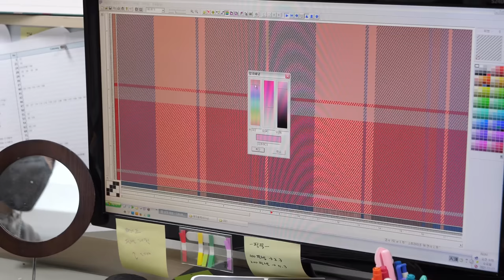Amazing scarf production process. The only scarf factory in Korea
A scarf factory that has been running since 1990.

🖐Introducing the production and process of experts, masters, in various fields around the world.